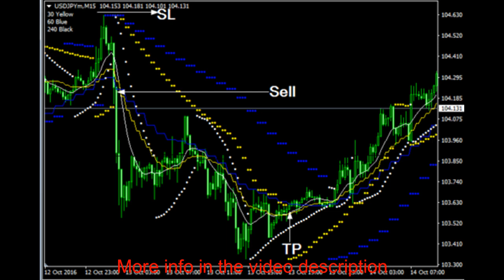MA Monica Sar Indicator - Forex Indicator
Ebay store

sku1838vf

MA Monica Sar Indicator

MA Monica Sar indicator is a forex trading indicator. It is an indicator which every forex traders in the world desires to have as it gives very rewarding results to the traders. The MA Monica Sar indicator is a trend following forex trading indicator. This indicator allows you to enter very early in the trend and exit early during the reversals. If you have been trading you know that doing this much is more than enough to start printing money. MA Monica Sar indicator itself is enough for you to make trading decisions which means that you don’t need other indicators to add here.

This indicator is the combination of moving averages and parabolic sar indicator. The combination of these two indicators gives you the best trading signal. The rules are pretty simple to understand. When the market is trending upward, the parabolic sar and moving averages are below the market price and vice versa. Therefore, the trick is to choose the market which is trending and enter in the direction of the trend with the help of this indicator. for example, if you see a market chart which is trending upward since significant time, you should look for long opportunities in that pair, only LONG.

Buying Conditions Using MA Monica Sar Indicator.

  Market should be up trending.
  Moving averages should be below the market price.
  The yellow and white parabolic sar indicator should appear below the market price.
  Place your long position as soon as above conditions are met.
  Place your stop loss just below the recent swing low.
  Take your profit when the yellow parabolic sar indicator appears above the market.

Selling Conditions Using MA Monica’s Sar Indicator.

  Market should be down trending.
  Moving averages should be above the market price.
  The yellow and white parabolic sar indicator should appear above the market price.
  Place your short position as soon as above conditions are met.
  Place your stop loss just above the recent swing high.
  Take your profit when the yellow parabolic sar indicator appears below the market.